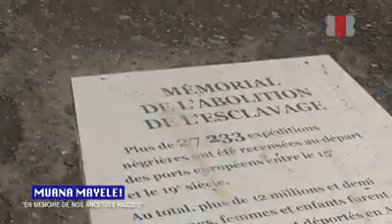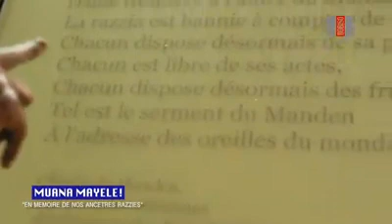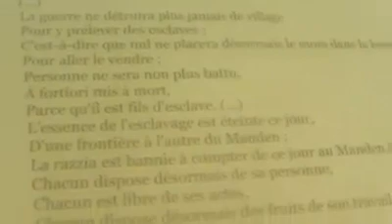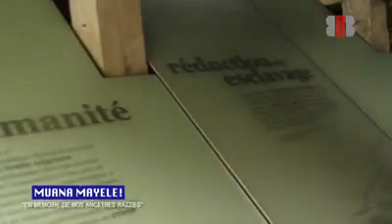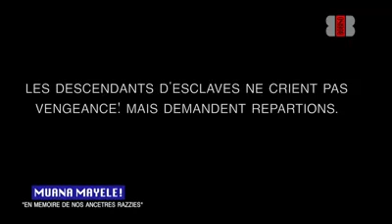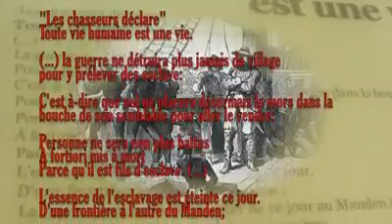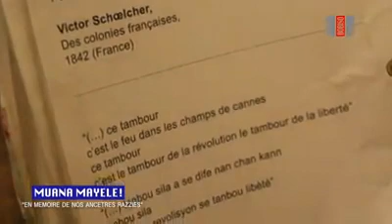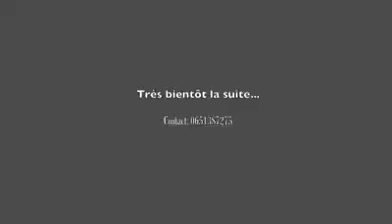DE L'HISTOIRE DENIEE AU DENI DE JUSTICE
visite rapide du "mémorial de l'évolution de l'esclavage a Nante